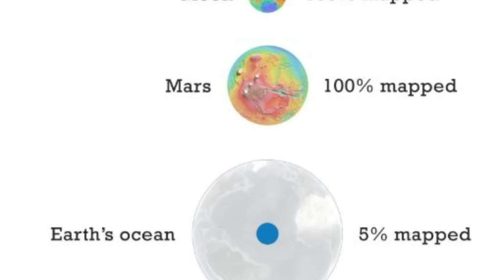Ka Puri l Ka Puriskam bad ka Jingshisha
Hato ka puri kadon tang ha ki pursikam bad purinam?
Haman la ka Ri bad ka jaitbynriew kidon la ki jong ki khanapateng ki puriskam, ki purinam bad ki jingngeit bapher2 hynrei  kawei na kine ki khanapateng kiba la jan baroh ki ri haka pyrthei ki ngeit bad kidon la kijong ki nongrim ban pynksan ba kilong kiba shisha kidei shaphang ka puri.
Ka history”:
Langeit ba ka  jingiathuhkhana kaba nyngkong tam shapahng ka puri ka la mih na Assyria kumba 1000 snem BC, mynsua.La iathuh ba ka blei Atargatis ka la shoh jingieid bad iapmat ia uwei u nongap langbrot uba kyrteng u Hadad bad haba ka la iapoikha bad une u nongap langbrot, ki la ioh kawei ka khun kynthei kaba kyrteng ka semiramis bad kham hadien kane ka khun kynthei jongki ka la kylla long ka syiem jong ki Assyria.